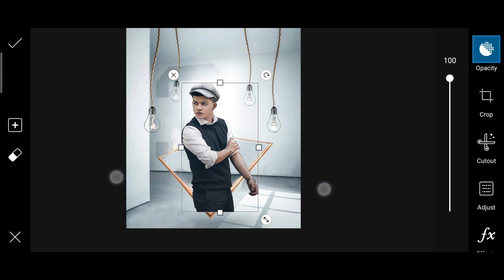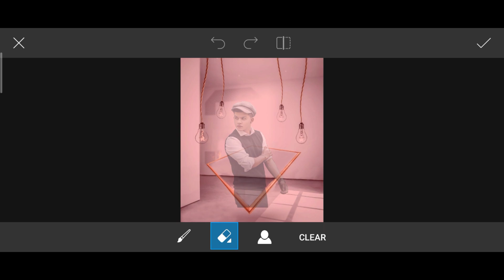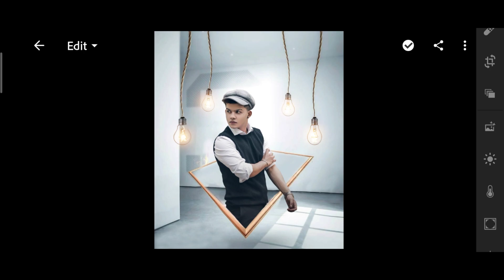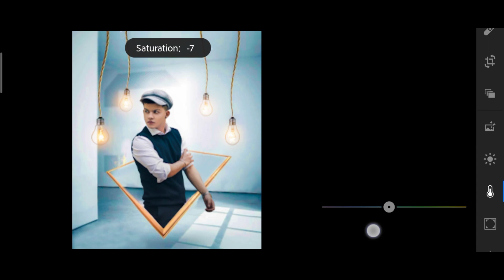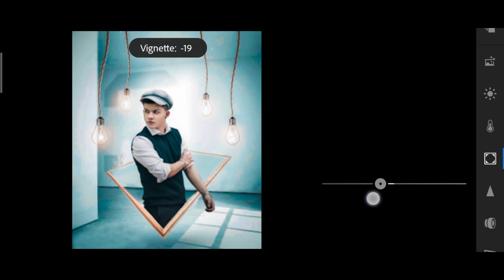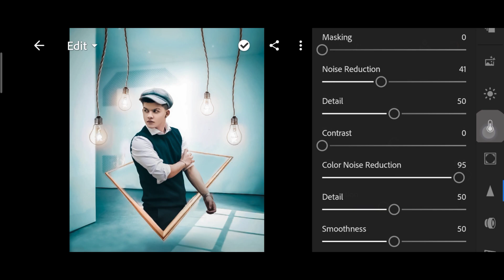PicsArt photo editing tutorial 🔥 / PicsArt Lightroom editing // Riyaz Ali , cute tanmoy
stock 👇

10ozjxVUO2c3B5gC1oJIwkpNJsG6kHp0u